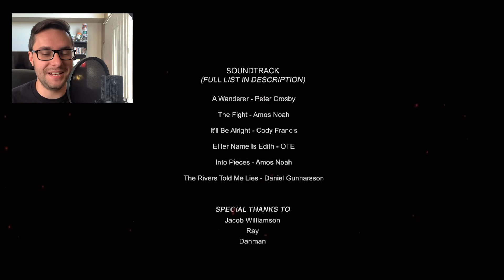Let's Watch | What Remains Pt. 4 | GTA V Machinima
In this Let's Watch, we're taking a look at one of the longest and most fascinating zombie machinimas in the community, Martin5050's What Remains! This 4 hour machinima is truly breathtaking. From amazing voice acting to brilliant set building, to phenomenal storytelling and beautiful cinematography, this machinima is perfect in every aspect. I wish it was shorter, but there's so much that needs to be seen and told. If you've got the time, you MUST watch this machinima!

Lazy Bunch has a Discord server! Be sure to check it out for updates, videos, and future voice over/video game related projects. We'd love to hear your feedback: